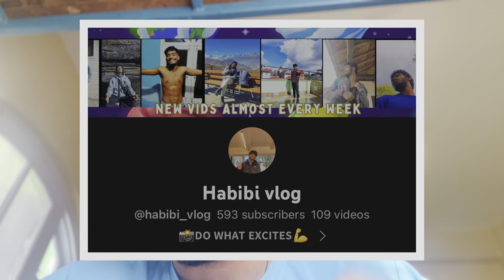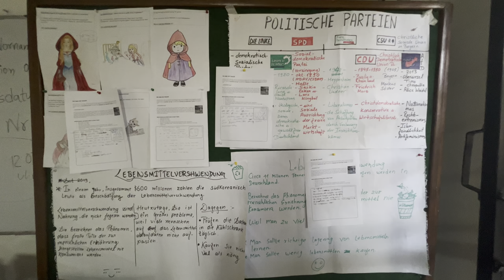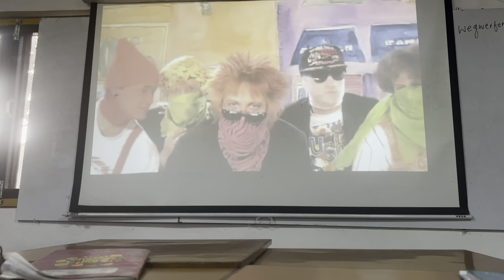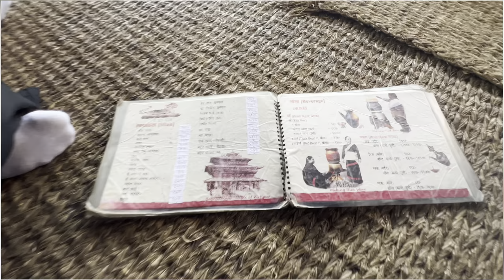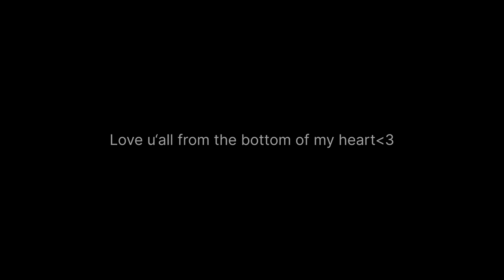𝑴𝒂𝒕𝒖𝒓𝒊𝒕𝒚 | 𝒉𝒊𝒌𝒊𝒏𝒈,𝒃𝒍𝒐𝒐𝒅 𝒅𝒐𝒏𝒂𝒕𝒊𝒏𝒈,𝒏𝒆𝒘𝒂𝒓𝒊 𝒇𝒐𝒐𝒅 𝒕𝒓𝒚𝒊𝒏𝒈,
Love u’all from the bottom of my heart:-))

DWEE🚀

——Video Chapters——
0:00-Intro
0:16-Krishna Puja & eating
1:13-Blood donation,Raining,No light,🇩🇪Class
3:14-Football playing,Bathing & Washing clothes
6:08-Newari food trying,hiking,cricket at Tribhuvan university, Watching movies